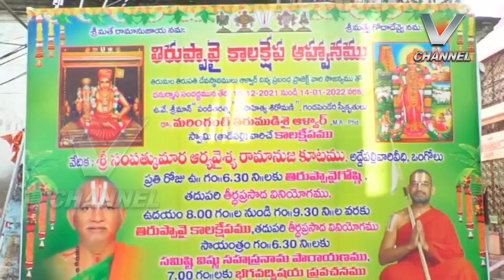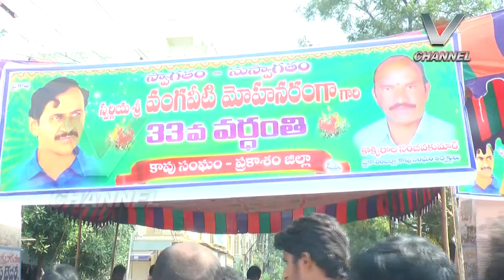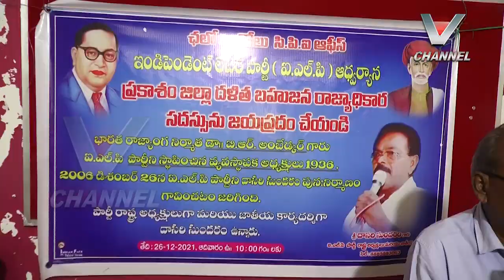26.12.2021 V NEWS 7.30 PM